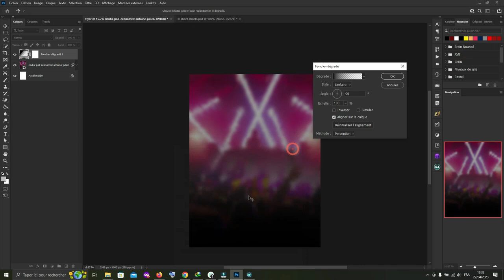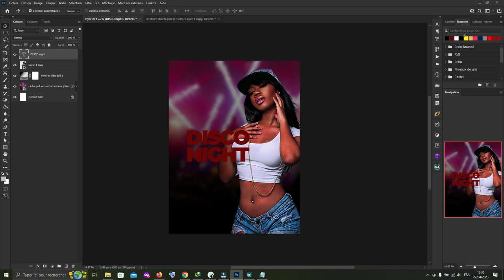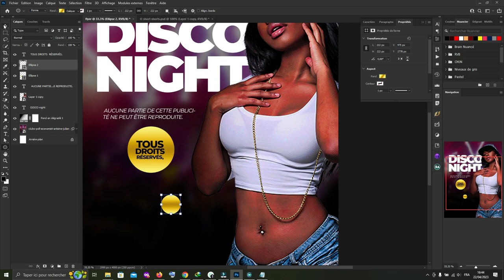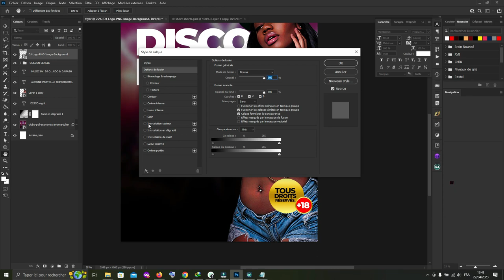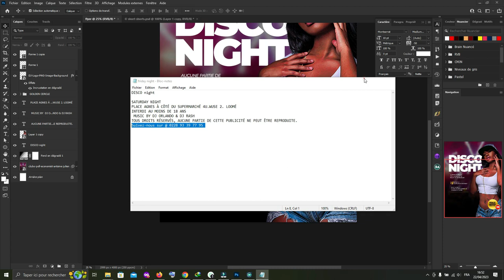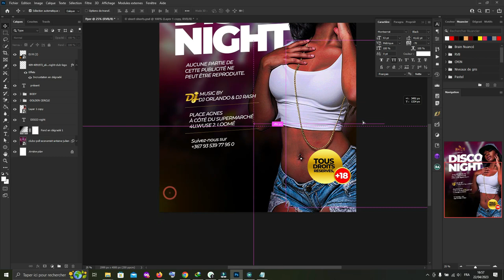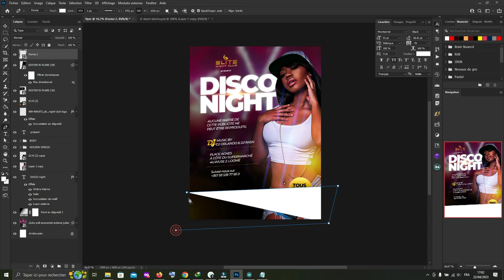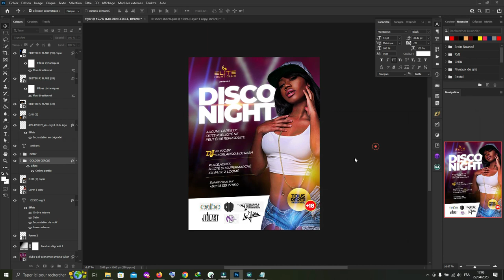Night club flyer design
In this video, I'm showing you how to design a flyer for a nightclub. This flyer design tutorial includes tips on how to use adobephotoshop to create a stunning flyer for your nightclub.

Flyers are one of the most important components of any night club, and designing a flyer that looks professional and attractive is essential. In this video, I'll show you how to use Photoshop to create a flyers that will turn heads and bring in customers! After watching this video, you'll know how to design a flyer for a night club that looks great and packs a punch!